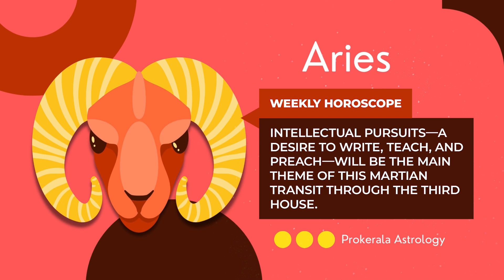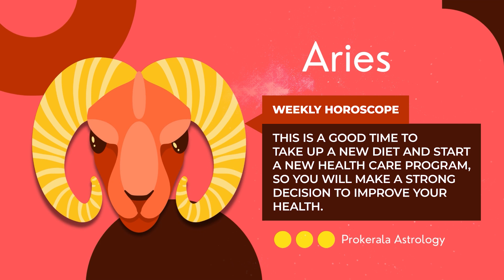Aries Weekly Horoscope: August 11 to 17, 2024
Want to know what this week has in store for you. Check out our August 11 to 17, 2024 weekly horoscope to get a glimpse of the week ahead.